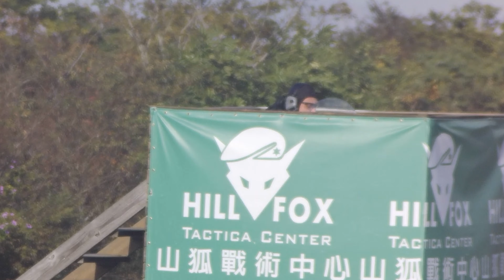I Charged a Shield!!! - GHK URGI DMR- 4UAD Gameplay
Insta360 really is the way to film a game! I highly recommend it!
I've always wanted to make some gameplay series, but we were just not happy with the final result. Finally after countless tests, we finally got it figured out! Now we get to see more of the field! Different Perspective of me playing the game. Its not perfect, but at least it is the way I want to share my gameplays for now :D

↥↥↥↥↥↥【4UAD全新商城，別錯過最新商品】↥↥↥↥↥↥↥

Check Hillfox if you got a chance to paly airsoft in Taiwan

Missing some gear? Check out KUI

Special Thanks:
➤ACETECH: you guys do make some amazing tracers and chrono and Targets
🛒 Amazon Goods

➤PUFF DINO (恐龍瓦斯):  Thanks for supporting us the gas, Puff Dino is the way to Go!!!

◤ English Subtitles
◤ 中文字幕 記得開~